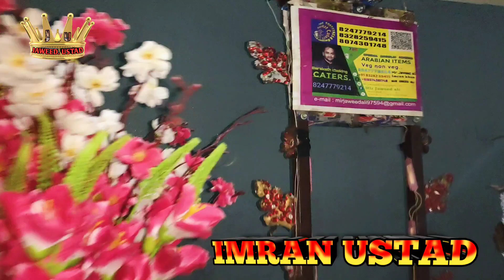Hyderabad to Shadnagar Pakwan 4000 member 200 items 👍🏻👍🏻 @MirJaweedali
Hyderabad to Shadnagar Pakwan 4000 member 200 items 👍🏻👍🏻 ‎@Mir Jaweed ali